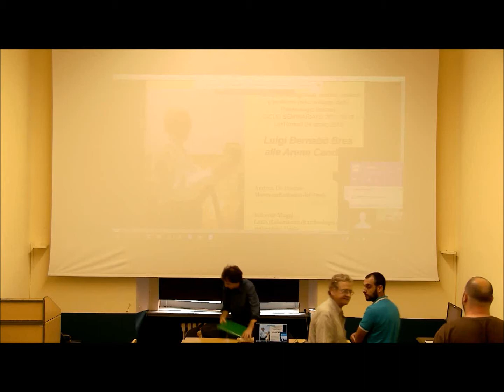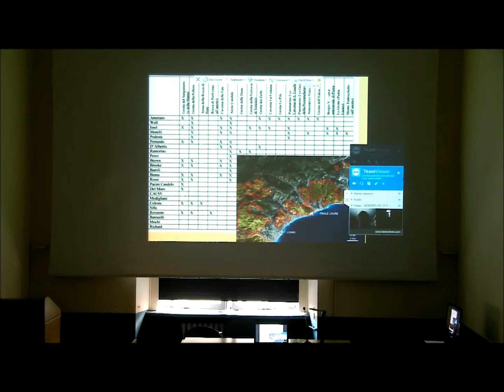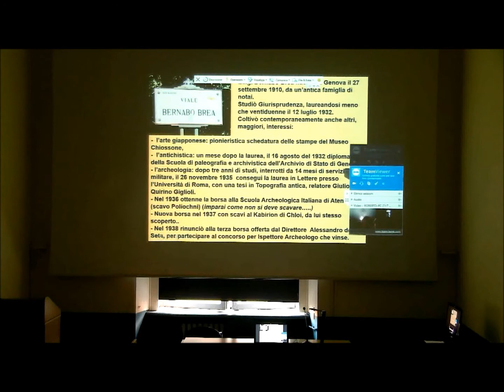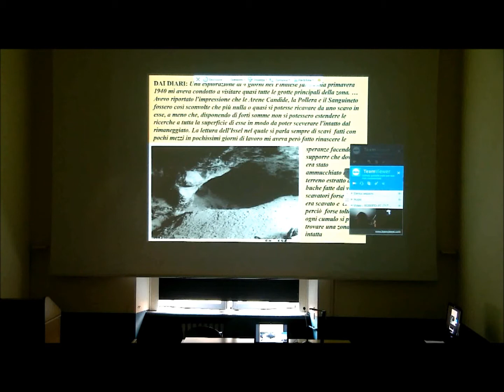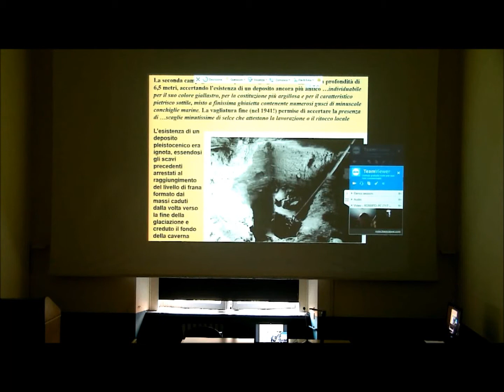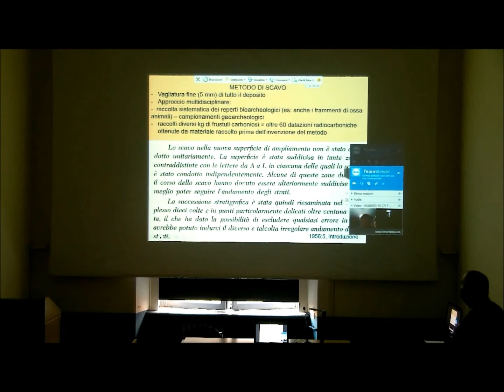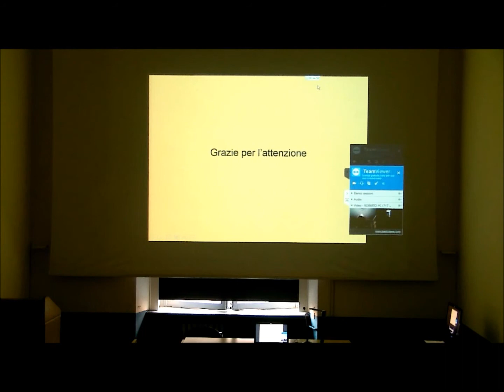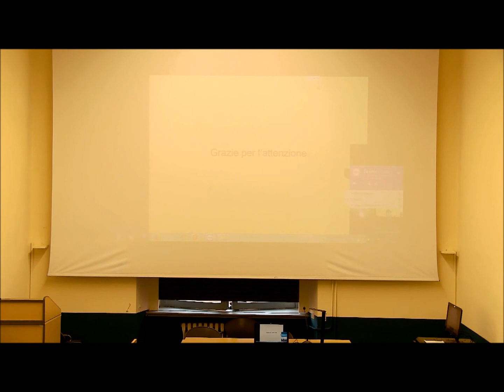Roberto Maggi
Luigi Bernabò Brea in Liguria